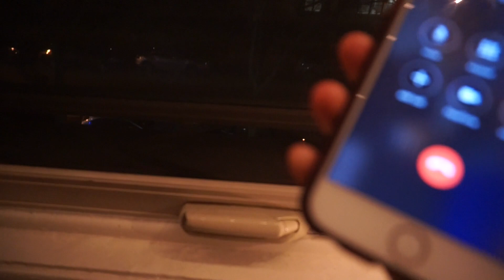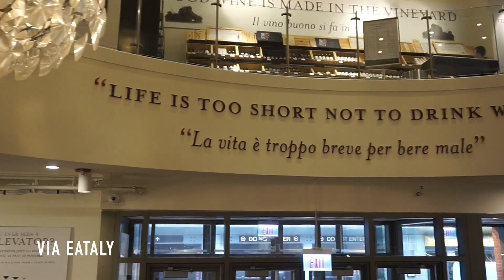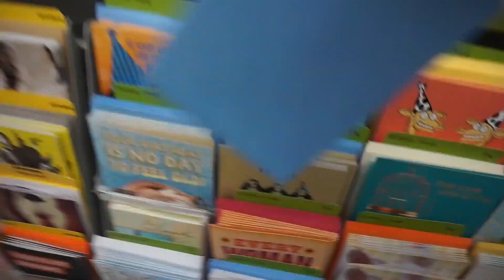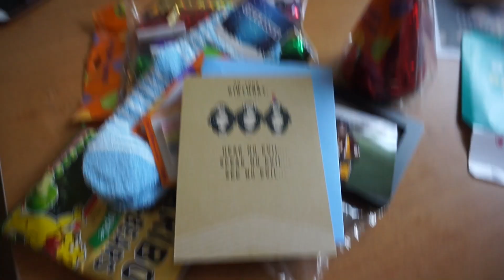i throw the best birthday parties!! | TGL 003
the last bits and pieces of march

nstgrm: @yeeitschristina